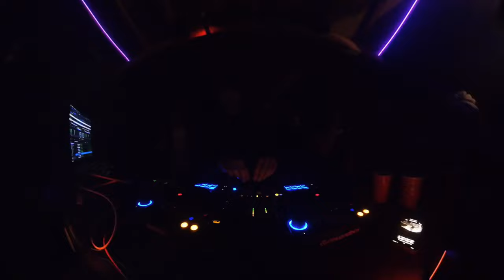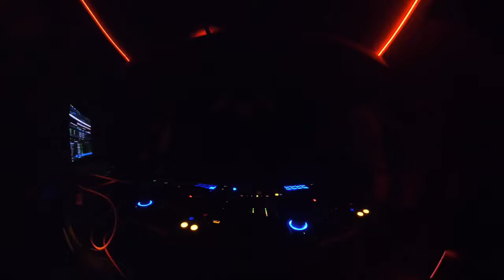sanwakeup | BLUMHOUSE Live From Toulouse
Live replay of the sanwakeup set at the second edition of the BLUMHOUSE, it was an incredible evening with a super hot audience!

Tracklist :
00:30 Aaron Hibell - destroyer of worlds (oppenheimer trance edit)
02:43 Aaron Hibell - Anchor Point
04:47 Aaron Hibell - Acid Rain (Techno Edit)
06:28 Aaron Hibell - ARRIVAL
07:51 Aaron Hibell - Another Life (Aaron Hibell Remix)
09:29 Aaron Hibell - Archangel (Techno Edit)
10:18 Tiësto - Laylow (sanwakeup Techno Remix) [Unreleased]
13:05 Manu Chao - Me Gustas Tu (JKRS Techno Remix)
14:28 Kenya Grace - Strangers (K1LO 2000s Techno Remix)
15:45 Coolio - Gangstas Paradise (Holy Priest Hard Techno Remix)
17:28 HARD-PSY • Timbaland - Give It To Me (Junkie Kid Remix) ft. Nelly Furtado, Justin Timberlake
18:44 sanwakeup - Fred again.. - leavemealone TECHNO REMIX
20:00 Mashup of Skrillex & Habstrakt - Chicken Soup (JEFF! Remix) & Skrillex & Habstrakt - Chicken Soup (Adjuzt Bootleg) [VISUALIZER]
22:36 Creeds - Push Up [RAVE31]
24:37 ZAPRAVKA - TECHNO
25:30 Knife Party - Internet Friends (Holy Priest & elMefti - Hard Techno
26:38 Bours - Succube
27:59 Benny Benassi - Satisfaction (BEAUZ Hard Techno Remix)
29:56 Stretch - 369 (Fake I.D) [TVA03]
31:26 Bollmann - Rampage (Creeds Remix)
32:55 TRAVYP - MASSAGING ME
34:08 Fred again.. × Swedish House Mafia x Future - Turn On The Lights again.. (Maddix Techno Remix)
35:12 Lister - Insane
37:04 BENNETT - Vois sur ton chemin (Techno Mix)
38:09 DJ REETIK - Malang (Psy Trance Mashup)
39:27 Mandragora - Vapo Vapo Remix (Audio)
41:07 Mandragora - Interestelar
42:26 Mandragora - Codeine
44:10 Daft Punk - Technologic (Noise Mafia EDIT)
45:00 Bug sorry guys
47:32 Sara Landry - Tryambakam
48:00 Sara Landry - Chaos Magicka
49:41 The Prodigy - Voodoo People (Mr.Machine Edit) [Free Download]
51:28 Mandragora - Slytherin
52:48 sanwakeup - Cetonia Aurata
54:36 TurboKevin - CHASE THE SUN